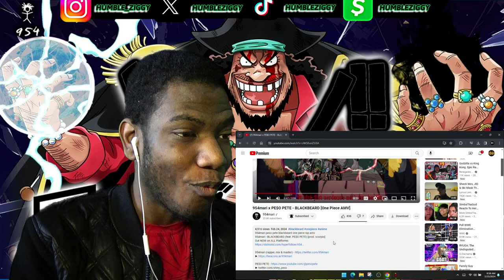THIS GOT ME BLACKED OUT!!!! | 954mari x PE$O PETE - BLACKBEARD [One Piece AMV] [REACTION]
THIS GOT ME BLACKED OUT! Today I'm Reacting To @954mari x @pesopete - BLACKBEARD [One Piece AMV]